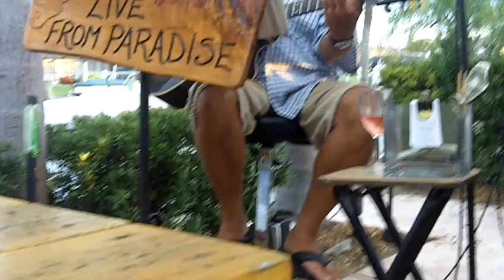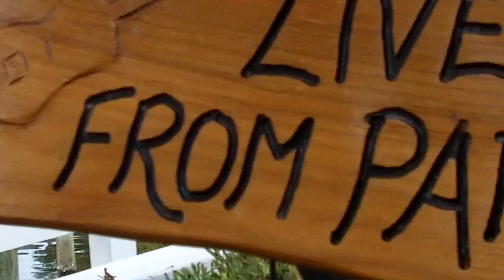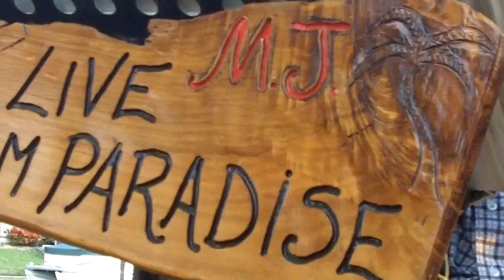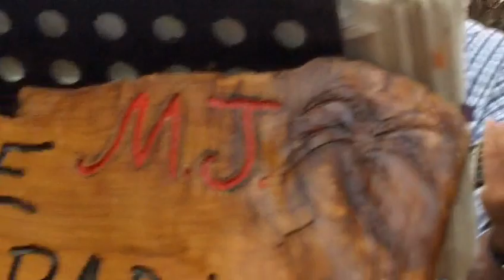blue moon...elvis presley cover...mjwicker dockside vero beach fl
live from paradise
mj wicker,
sharing the songs,
soft, summer evening
at the edge of the dock.

doing all your favorite songs,
country, motown, singer/songwriter
& requests!

at the dockside grill,
vero beach, florida.

mj
also has this great motivational program for kids
and kids at heart
You Can Win At This Game!

blue moon

Intro. Chords: C-Am-F-G-C-Am-F-G

C Am F G C Am F G C Am F
Blue moon, you saw me standing alone, without a dream in my heart.
G C Am F G
Without a love of my own.
Blue moon, you knew just what I was there for, you heard me saying a prayer for.
Someone to call my own.

C-Am-F-G G C Am F G
Oh, oh, someone to call my own.

Ah, without a love of my own.

Blue moon, oh blue moon, ah.
G C F F C

spirited songs, spirited life